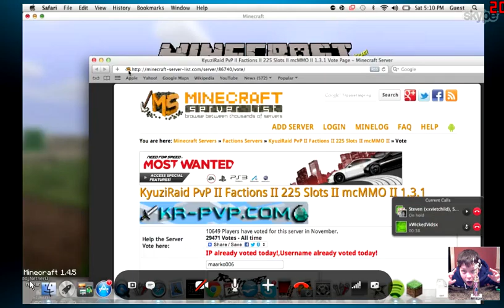maarko006 scanned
Maarko006 wont finish his scanning makes me seem like he has nodus.